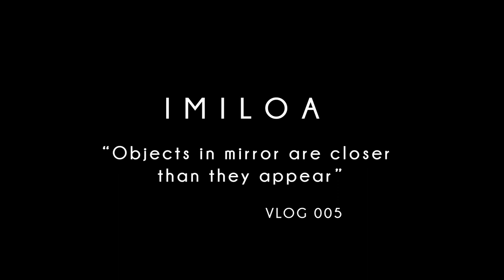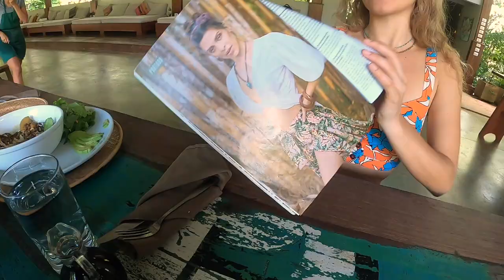objects in mirror are closer than they appear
Perfil is the most popular magazine in Central America. They're doing a photoshoot just as the co-founders of Imiloa are (trying) to iron out a few things.

Model and activist Carolina Coto is featured

More VLOG @imiloainstitute